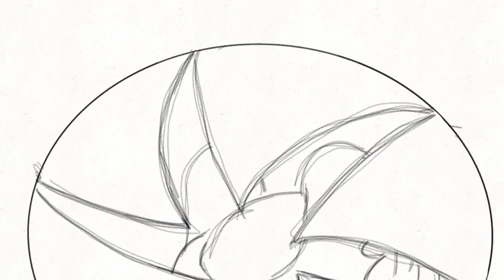Page 23-24 Animatic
Work Product from ASO Pilot. 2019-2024.
Adventure Capitalist voiced by Ray O'Hare